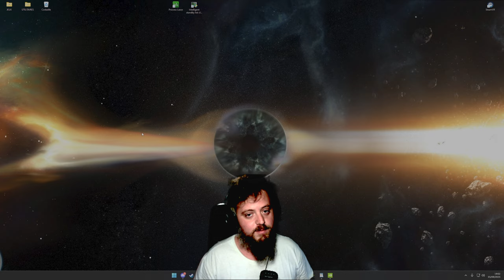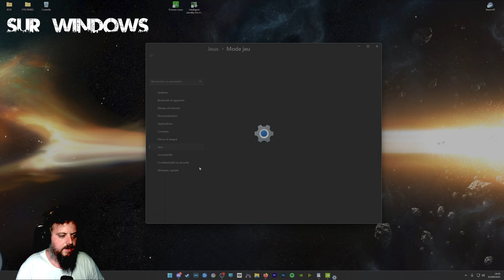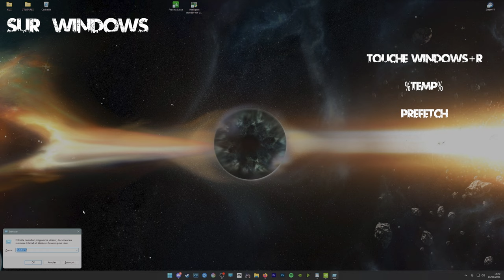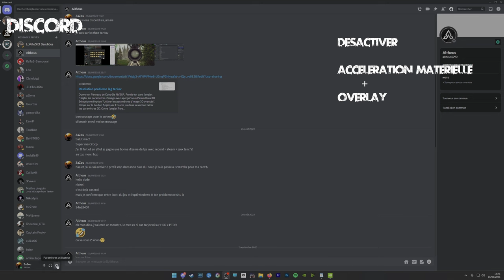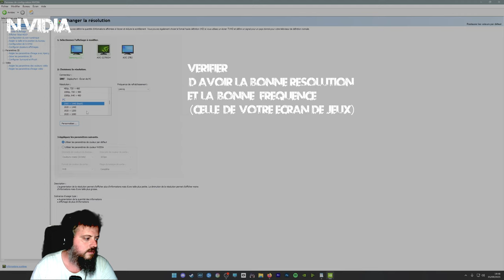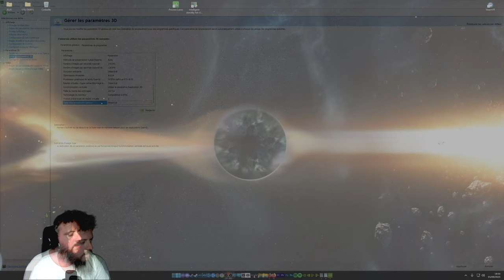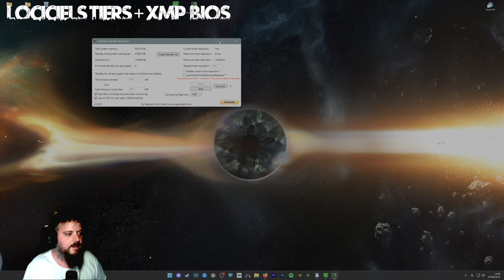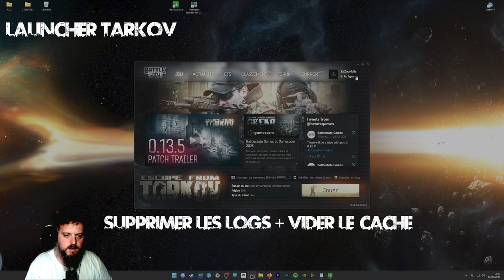BOOST FPS/PERF / NVIDIA / WINDOWS 11 - Escape from Tarkov - FR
Petite vidéo astuce pour augmenter vos FPS sur E.F.T. et autre jeux.
Ce n'est pas une solution miracle mais ça a fonctionné pour moi avec un gros gain de FPS ( +40 fps en moyenne)!

Pour suivre nos aventures en direct rejoignez nous sur Twitch,

ZaZou et LoX en live tous les Lundi, Mercredi, Vendredi et le WE de 17h30 à 20h30 sur Escape from Tarkov!

LIENS UTILES BOOST FPS

COMMANDES WINDOWS:

%TEMP%
PREFETCH